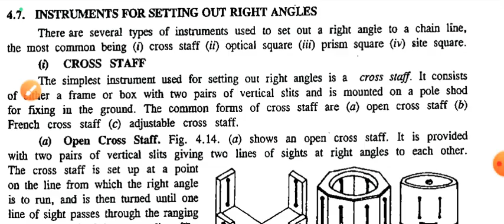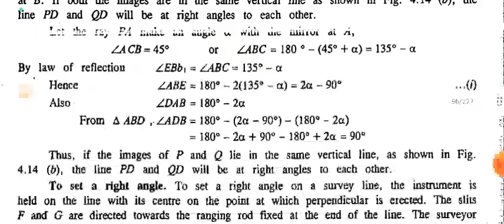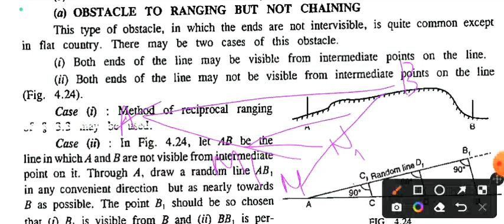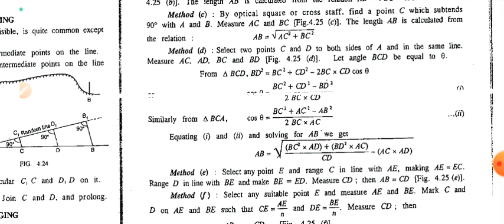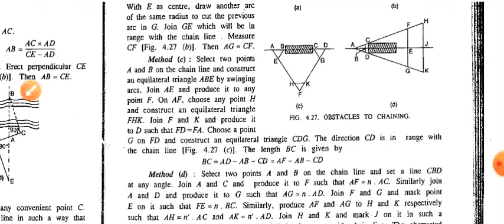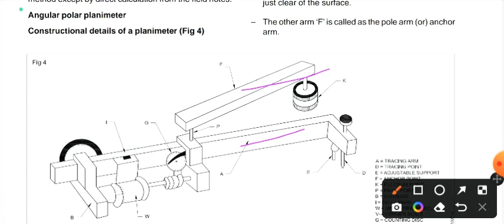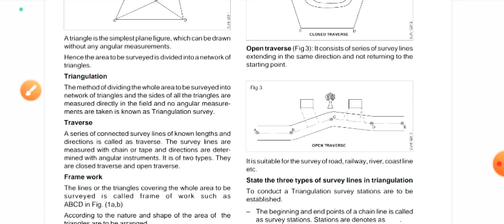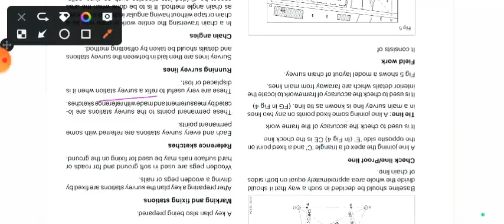TNPSC - Surveyor|Unit - 2 Chain Survey|Setting Right angles,Obstacles in Chaining & Area Calculation